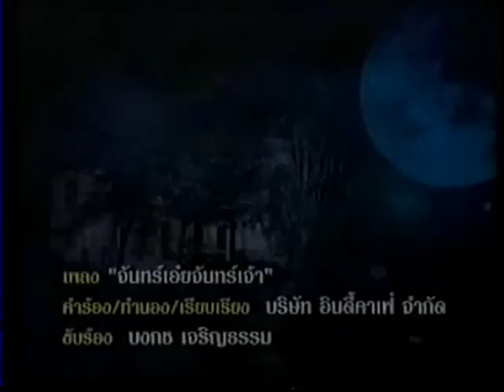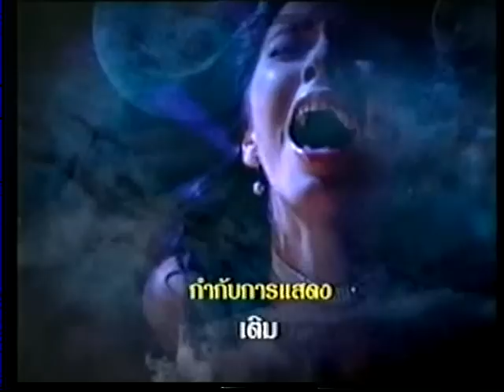Preah Chan Beysarch 2.8